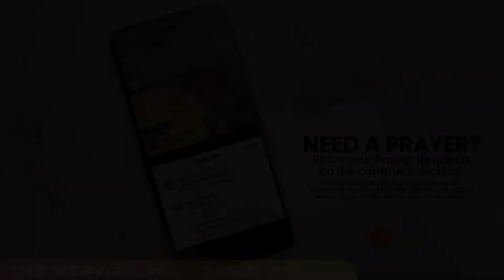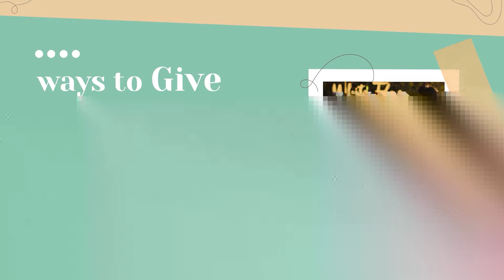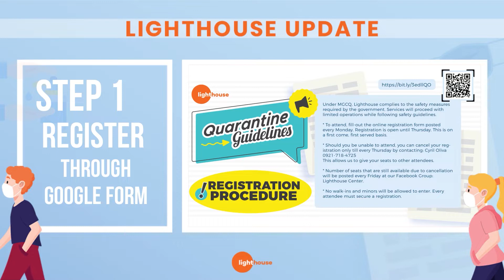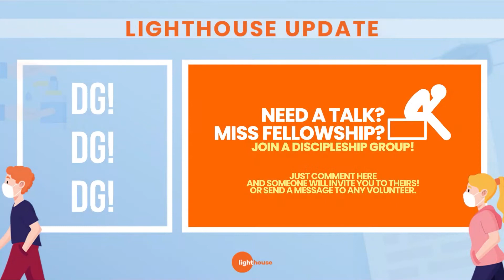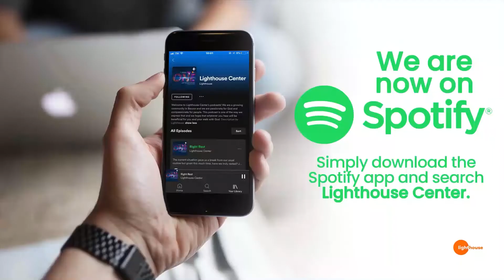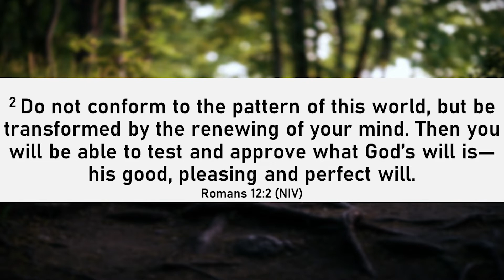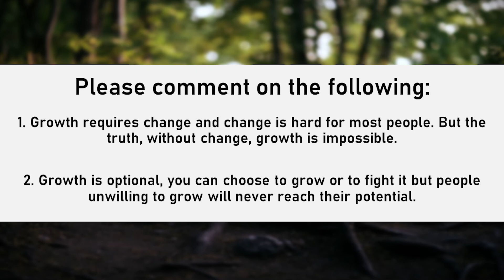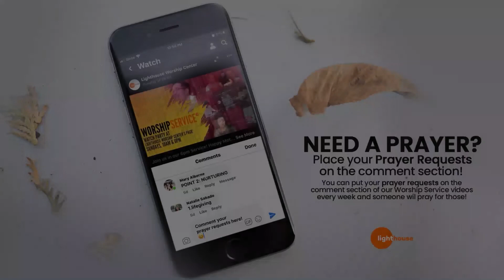Growth Equals Change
Do not conform to the pattern of this world, but be transformed by the renewing of your mind. Then you will be able to test and approve what God’s will is—his good, pleasing and perfect will. (Romans 12:2, NIV)

Good day, church! Let's worship God together!